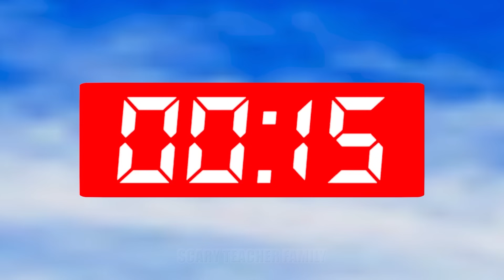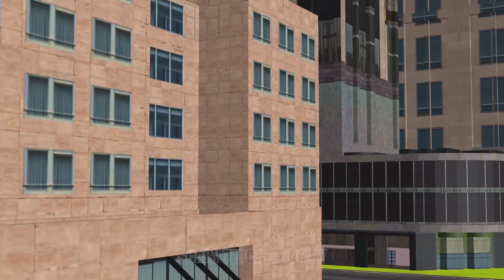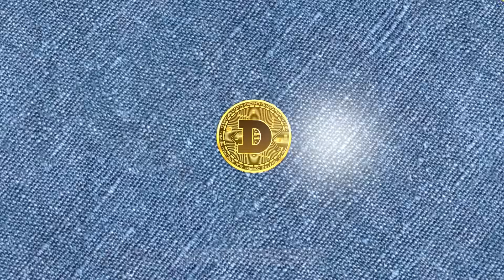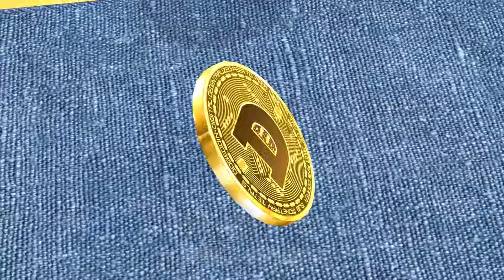Scary Teacher 3D Trying Basketball Squid Game Challenge NickJoker Winning Troll 4 Neighbor Dumping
Scary Teacher 3D vs Squid Game Trying Basketball Challenge NickJoker and Tani Harley Quinn Winning Troll Miss T vs Hello Neighbor Dumping.